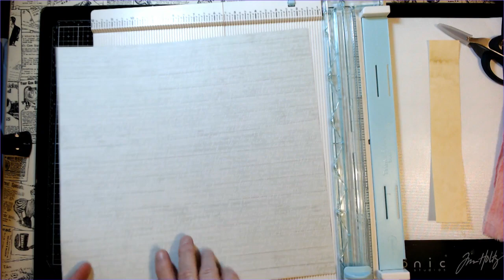Organizing Ephemera – How to make a Two Signature Ephemera Folio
This Folio is inspired by Gayle Agostinelli and a great way to organize your ephemera.  I’m also adding it to my 500 subbie Giveaway…make sure to comment on the “Giveaway” video.

Also I was asked to share where I get some of my fussy cut flowers from, I purchased a digital from My Porch Prints on Etsy and she has a lot of different digitals for fussy cutting

If you enjoyed watching and want to see more videos on this journal project you can watch the playlist
Hugs and Blessings ... Be Safe out there! xoxo Denise

My Etsy

Due to the materials used (such as, but not limited to) glues, solvents, fabrics, papers; tools used (such as, but not limited to) punches, scissors, sewing machines, distress ink, acrylic paints; and techniques used (such as, but not limited to) gluing and sewing paper and fabrics; the tutorials, create and craft with me, flip through and happy mail videos by Wondubar Crafts are NOT appropriate for children (and/or “kids”), that is children/viewers under the age of 13; and should be followed by adults ONLY. Some of the materials and tools used in the tutorials are considered toxic and unsafe, and those materials and/or tools have or contain warnings “Not for use by children”. For these reasons, Wondubar Crafts is an adult ONLY channel and provides NO content intended for children (and/or “kids”). Furthermore, all projects created by Wondubar Crafts are intended for adult use ONLY. Finished journals, papercrafts, and gifts created in these videos are not intended to be used or handled by children (and/or “kids”). Giveaways are not channel incentives; they are intended for Wondubar Crafts channel supporter’s appreciation and are NOT for anyone under the age of 18.